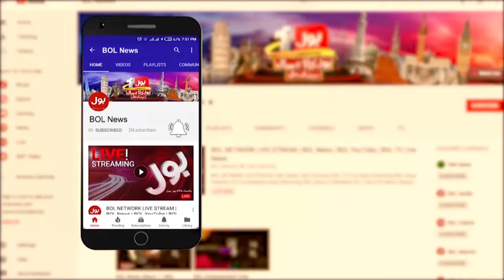America Presidential Elections | Pakistani & Muslim Communities Participation | Breaking News